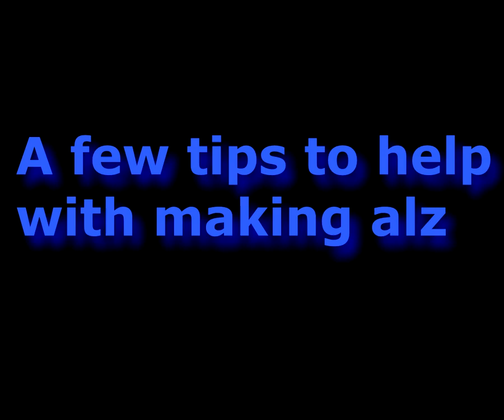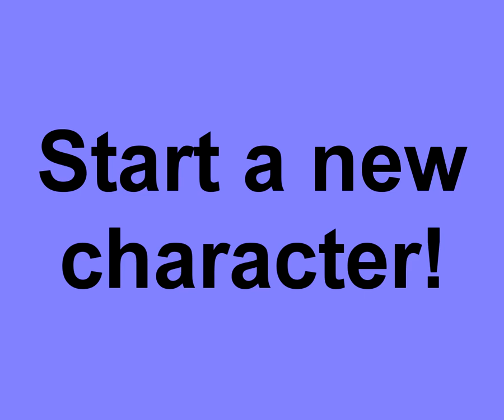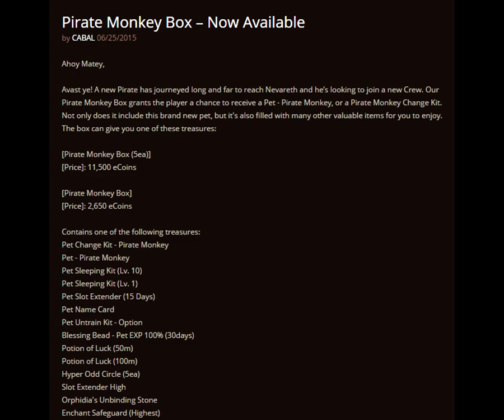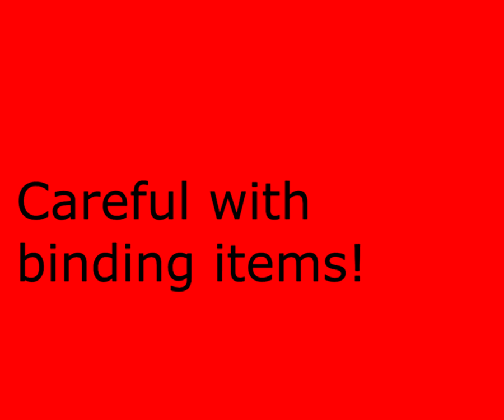Tips to make more Alz (money) in Cabal Online Eu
Ahoy!

I've received tons of requests regarding this video. So, here you go: several tips to make money or to help with saving up money in the game.